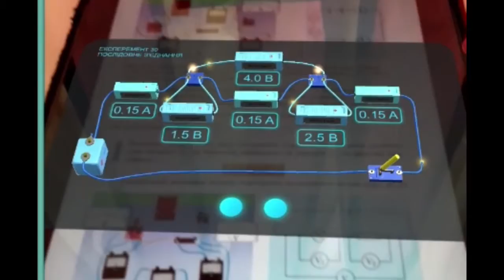Augmented reality in education. Послідовне з'єднання провідників.